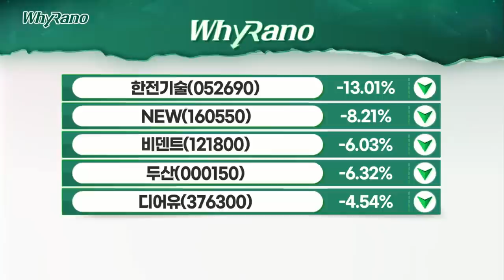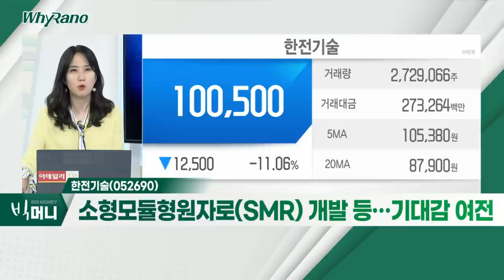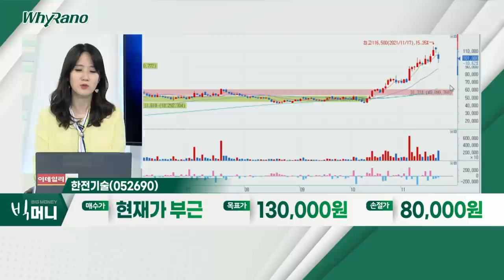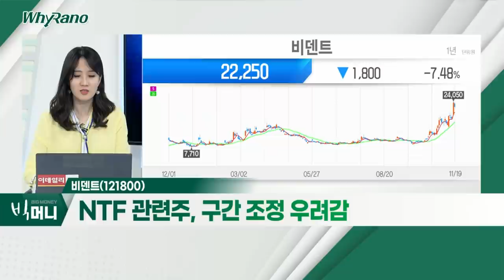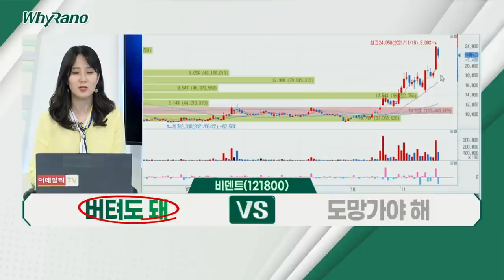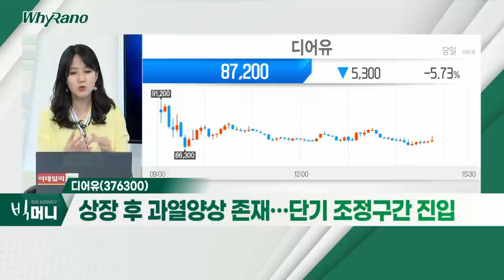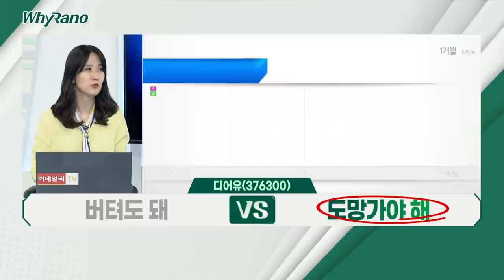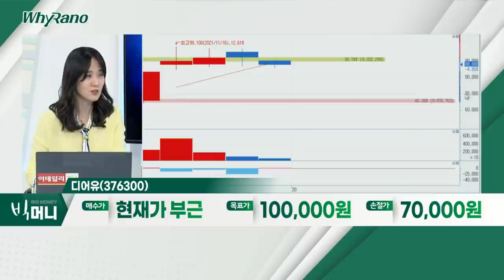한전기술, 비덴트, 디어유_WhyRaNo (20211119)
- 원전로 설계 부서 해체 소식… 급락
- '탄소중립' 위해 주요국 원자력 주목
- 소형모듈형원자로(SMR) 개발 등… 기대감 여전

비덴트(121800)
- 암호화폐 거래소 '빗썸'의 최대주주
- NTF 관련주, 구간 조정 우려감
- 400억 원 규모 유상증자… 신사업 투자계획

디어유(376300)
- 에스엠 플랫폼 자회사… 신규 상장주
- 성장성 보유 불구 사업 다각화 필요 시점 판단
- 상장 후 과열 양상 존재… 단기 조정 구간 진입